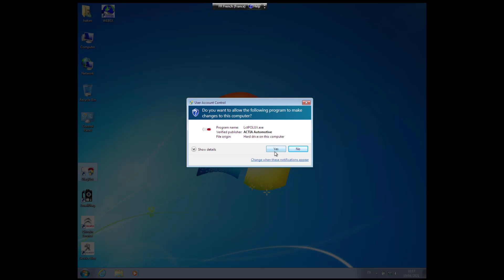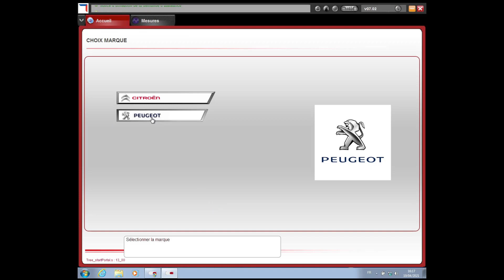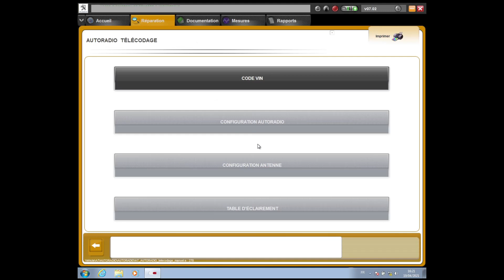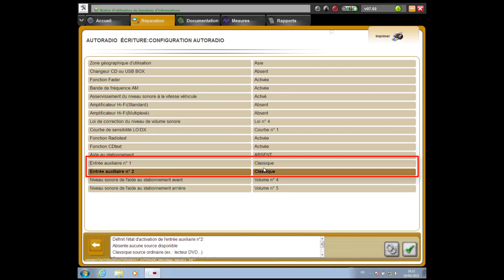Activate AUX Peugeot Citroen في سيارة AUX تفعيل منفذ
12Pin Module Wireless Radio Stereo AUX-IN Audio Adapter For Peugeot 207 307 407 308 Citroen C2 3 RD4

* lexia 3 PP2000 Full Chip Diagbox V7.83 with 921815C Firmware Lexia3 V48/V25 lexia-3 For Citroen For Peugeot Car Diagnostic Tool